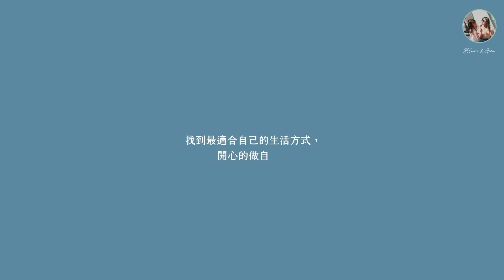【交換媽媽3】最終回💓分享相處一天的心得🥹母親節快樂！！ ft.我媽、閨蜜、閨蜜媽Ep.3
✓暖暖價85折1350
 ✓一隻就免運
✓共7色

走到哪拍到哪，又輕巧的腳架開團啦！！！不管是要拍片、拍照、追劇、開會，都超好用，仙女直接拿來夾平板，躺在床上追劇不用再怕手酸
團購期間：5/14-19